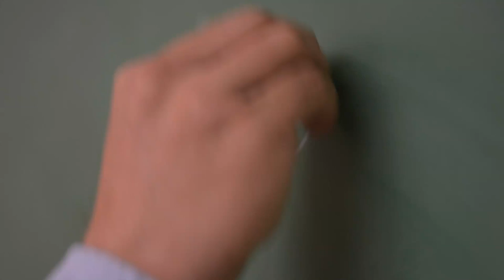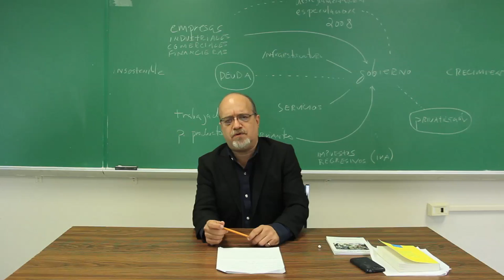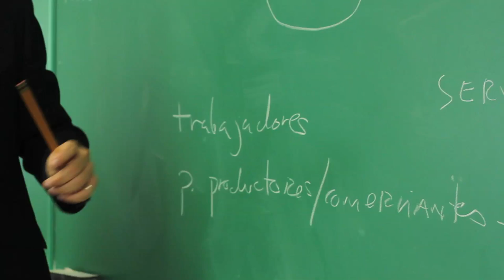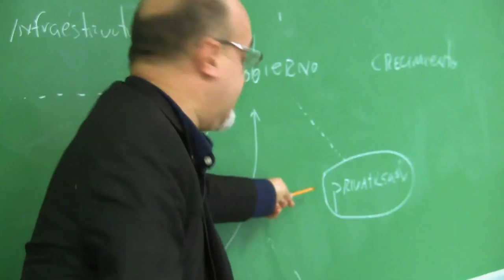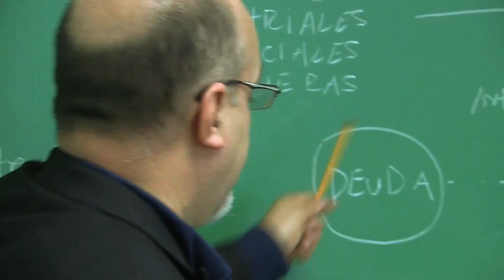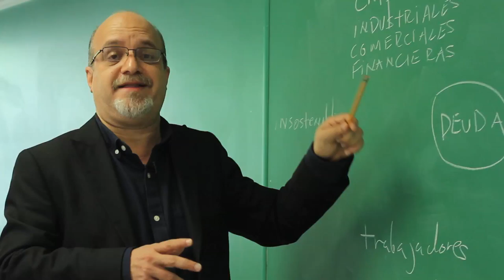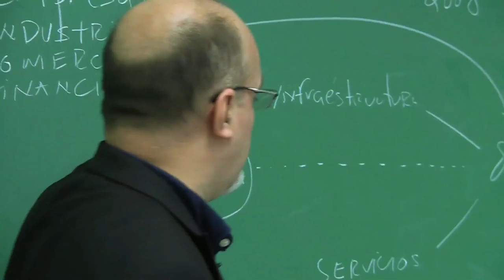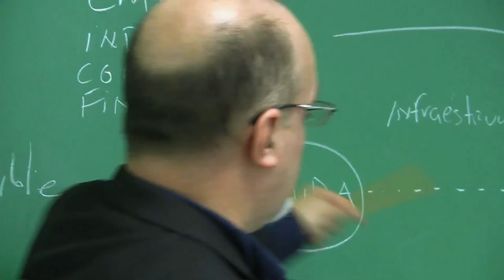LA DEUDA 101 [La Pizarra #2]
En este programa el Profesor Rafael Bernabe del PPT nos explica cómo la deuda del Gobierno afecta a la clase trabajadora y productiva de Puerto Rico.